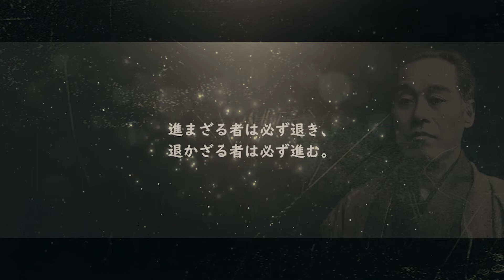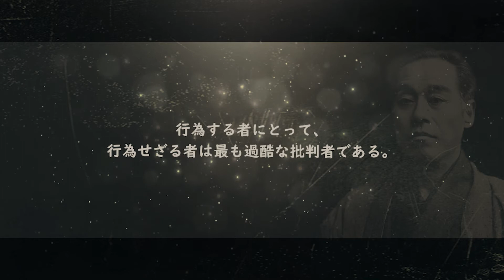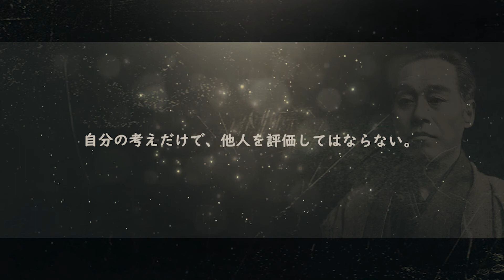福沢諭吉 名言集 【慶應義塾創設者】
福沢諭吉（1835年1月10日‐1901年2月3日）名言集。
明治時代の啓蒙思想家、教育者。